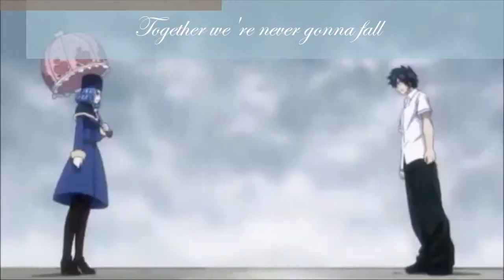Gray & Juvia || Stormy「AMV」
AMV du couple Jubia x Grey de l'anime Fairy Tail avec la chanson Stormy du groupe Hedley.

AMV of the couple Juvia x Grey from the anime Fairy Tail with the song Stormy by Hedley.